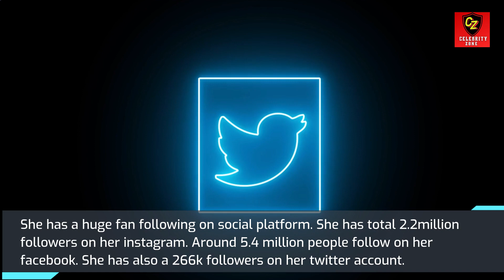Who Is Ashley ALexiss? Know About Her Lifestyle 2021, NetWorth, Career, Relationship & Many More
Ashley Alexiss is a well-known model and television personality. Her net worth is expected to be more than $1 million in 2021. She was born on November 25th, 1990, in Boston, Massachusetts, United States. Despite her height of 5 feet and 9 inches and body measurements of 36-28-38, she has a fantastic body and measurements. She is an entrepreneur who runs her own business, Alexiss Swimwear.

Who Is Ashley ALexiss? Know About Her Lifestyle 2021, Net Worth, Career, Relationship & Many More

Note: All the Photos usage in videos are taken from Google Image search by using advanced image search option. Usage rights: "free to use, share and modify .All the Information are collected from Google.We are very grateful to Google for the information

Our goal is not to promote nudity or fetish contents.